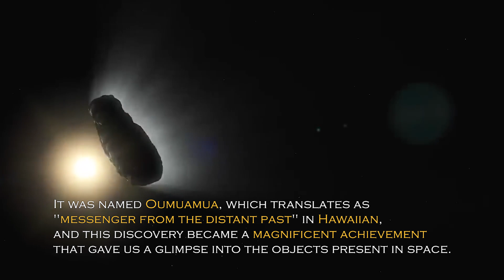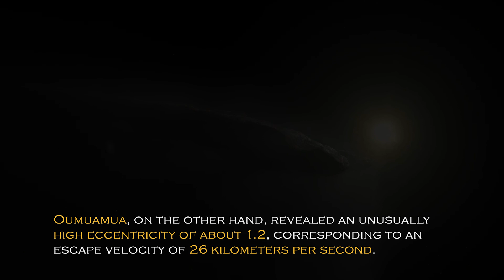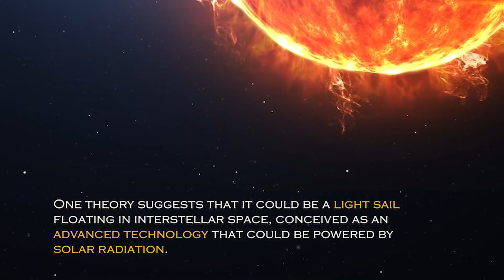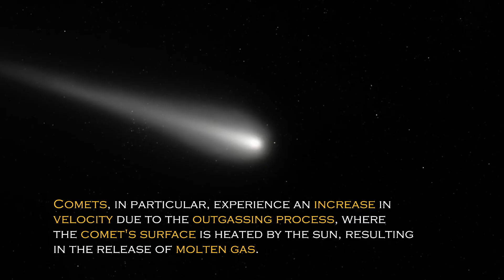Neil deGrasse Tyson Reveals Declassified Images Of Oumuamua